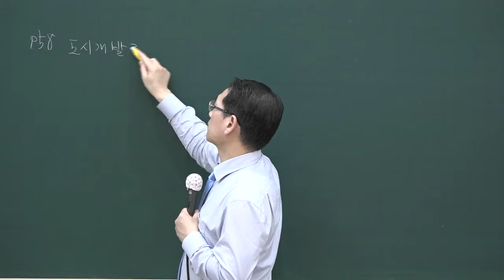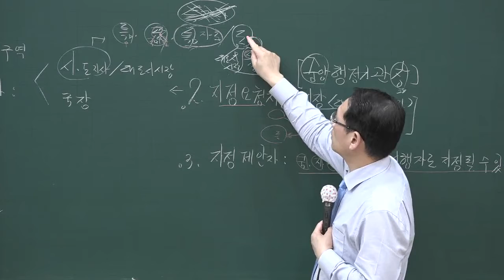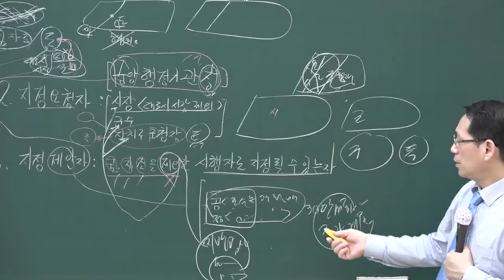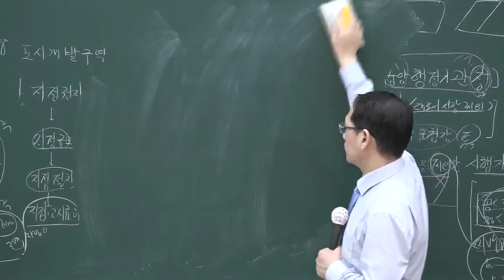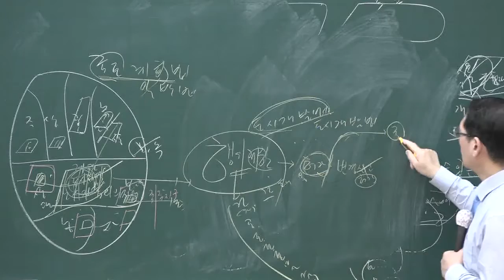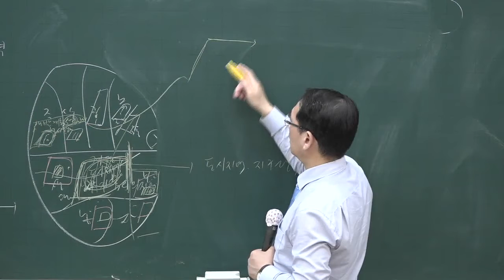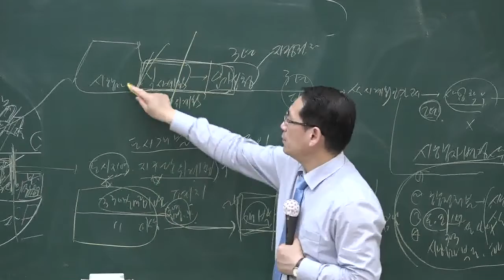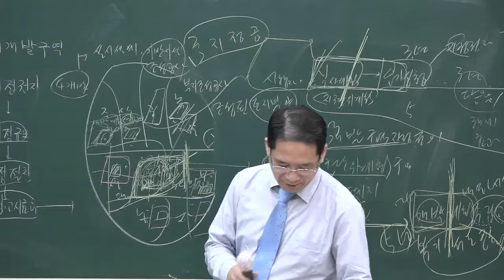[공인중개사시험 무료인강 올프리] 2020 핵심이론 공인중개사 부동산공법 14